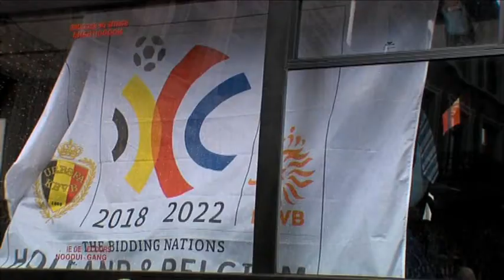12 Cities Tour - Liege - Brussels